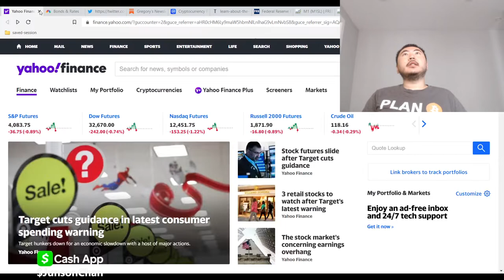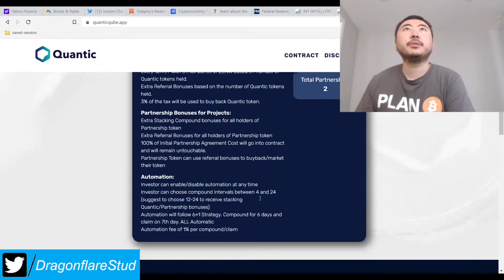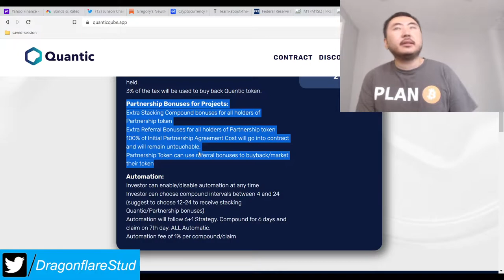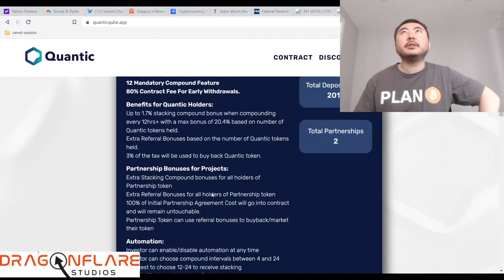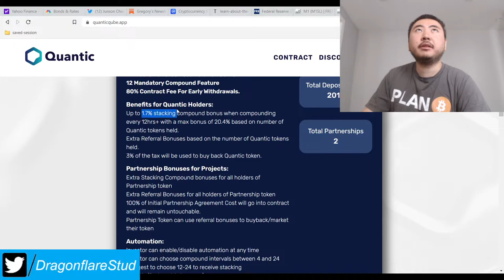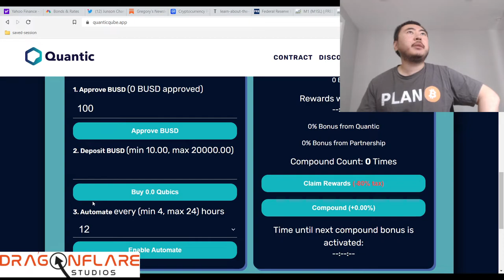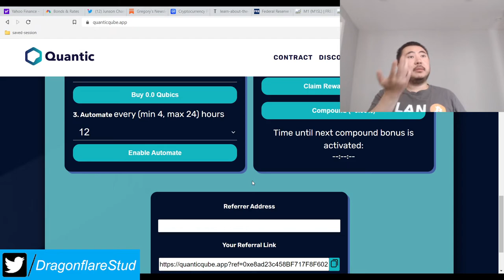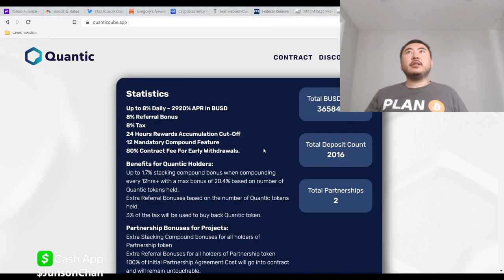Quantic Qube %8 Daily Apr BUSD Crops Farmer BNB Miner Fork Partnered With Tytan And Aalto Protocol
So this is the best iteration of the crops farmer / bnb miner forks I've seen. It has the taxes and 24 hour reward cutoff (or lower is still my preference) out of all miner projects we've seen so far.

The partnership with aalto and tytan means that to receive the 1.7% stacking compound bonus, you must hold their tokens and quantic qube's own token, quantic.

The auto compound feature is a must. It greatly simplifies and maximizes your earnings.

The TVL of $366,000 is also very solid. When I have spare cash I will definitely check back with this project and add it to the playlist. Like I've been saying, this is the trend right now as other projects figure out how to sustain their protocols.

Works for me.